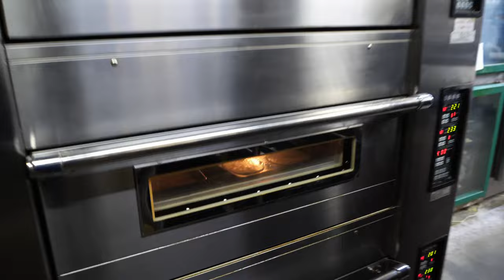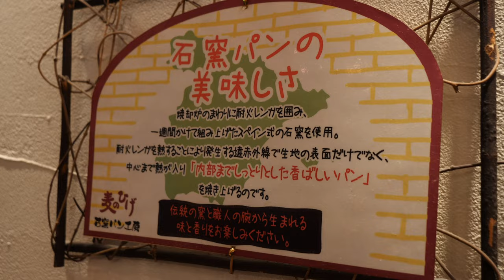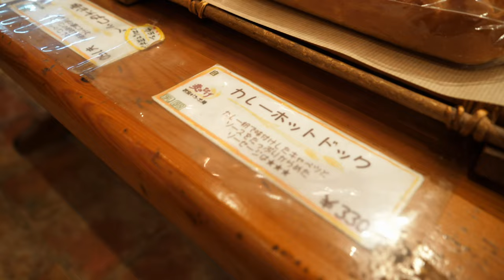岡山フード【早朝からの人気店オープンまで密着 】サクサクで美味しいカレーパン！出来立て！住宅密集地にある大人気のお店！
石窯パン工房 麦のひげ 赤磐店
岡山県赤磐市河本1010